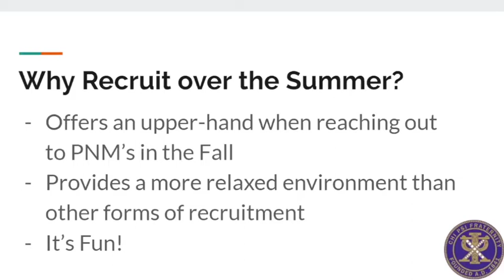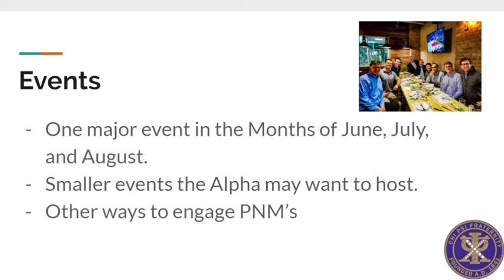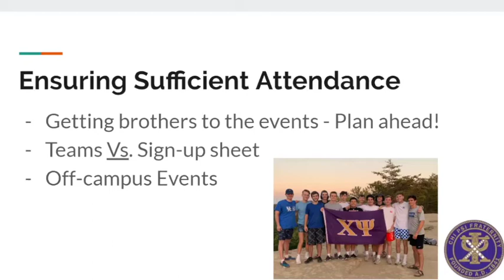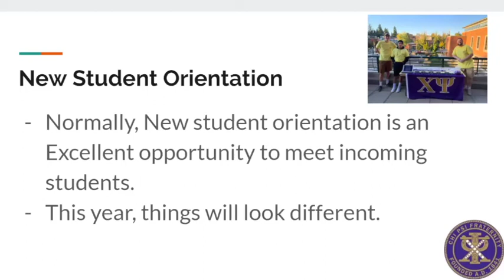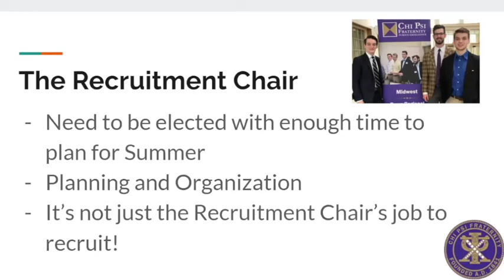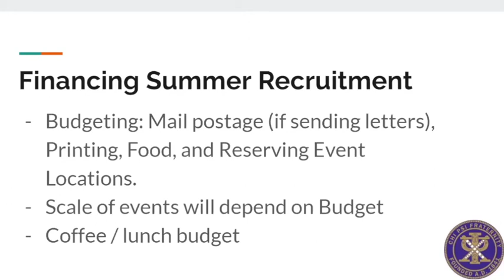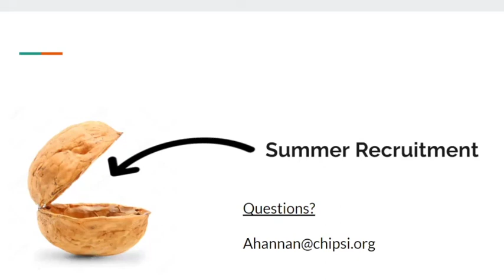Summer Recruitment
Join Extension Coordinator and Alpha Visitor A.J. Hannan, N '18, HΔ '20, for a webinar about summer recruitment!